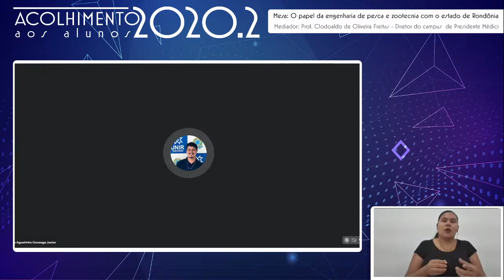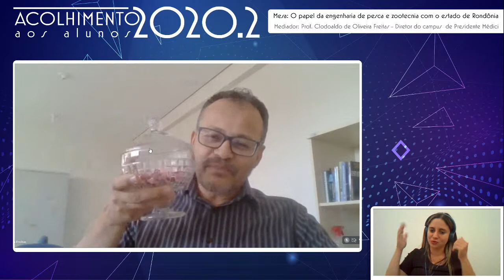Mesa: O papel da engenharia de pesca e zootecnia com o estado de Rondônia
Mediador: Prof. Clodoaldo de Oliveira Freitas- Diretor do Campus
Prof. Marcondes Agostinho Gonzaga Junior
Discente Érica Eloy da Silva - Curso de Engenharia de Pesca
Profa. Bruna Rafaela Caetano Nunes Pazdiora
Discente Jéssica Ogliari Vais - Curso de Zootecnia

Semana de acolhimento aos novos alunos 2020.2